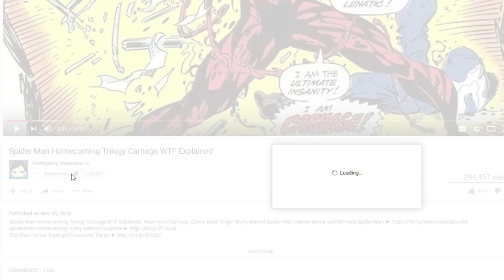Spider Man Homecoming Trailer Breakdown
Spider Man Homecoming Trailer. Iron Man, Captain America Civil War, Spider Man vs Vulture and Avengers Infinity War Post Credits Scene